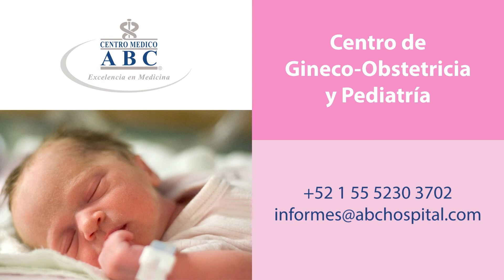La hora dorada del recién nacido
¿Has escuchado el término la hora dorada del recién nacido? la Dra. Diana Orozco, pediatra y neonatóloga del Centro Médico ABC, te explica en qué consiste y por qué son tan importantes los primeros 60 minutos de vida.

Conoce cuáles son los principales componentes de esta hora dorada del recién nacido.

Centro de Gineco-obstetricia y Pediatría ABC, la alegría de una nueva vida hecha realidad.